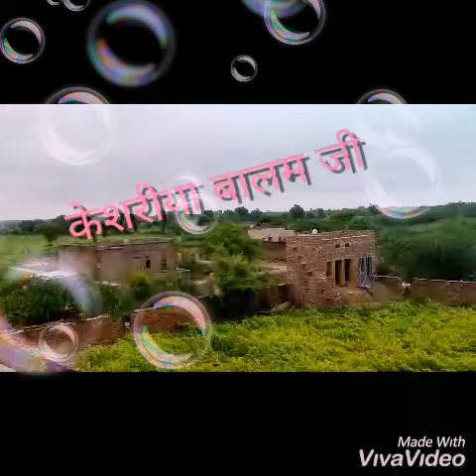Natural seen Fort Khejarla and Mata ji Tempal